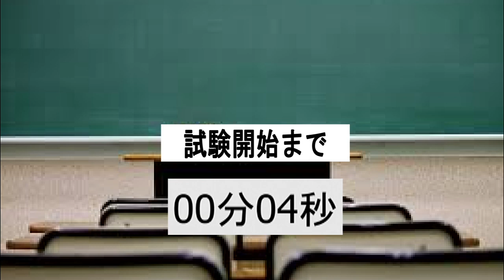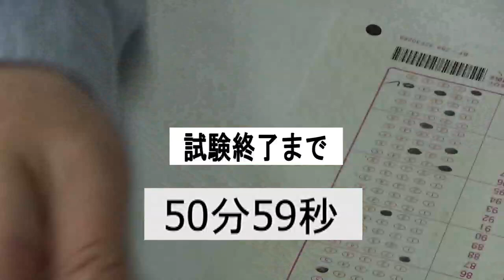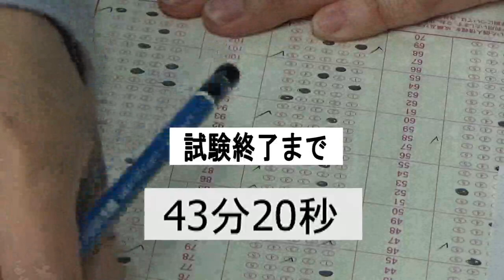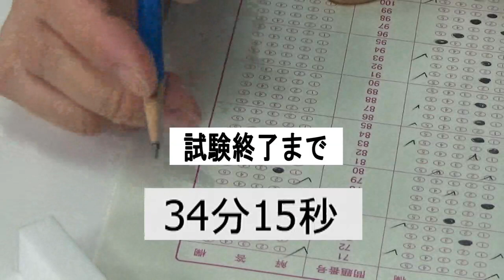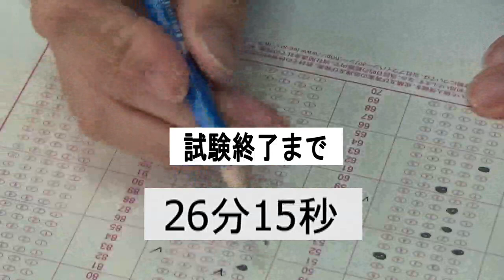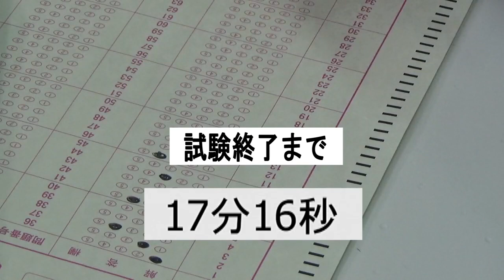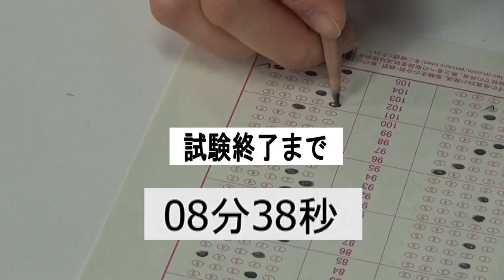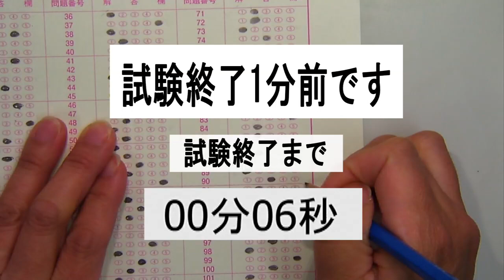試験会場 60分 タイマー